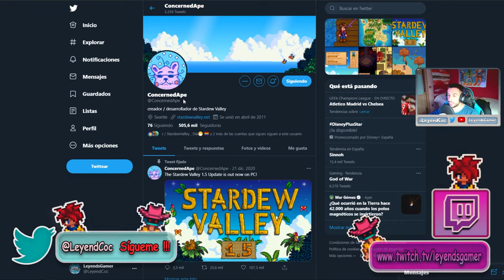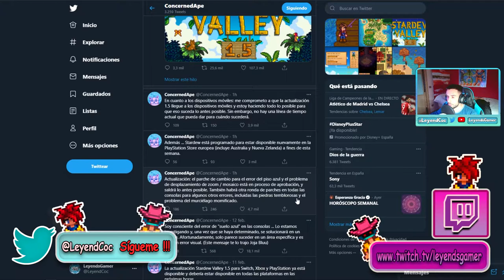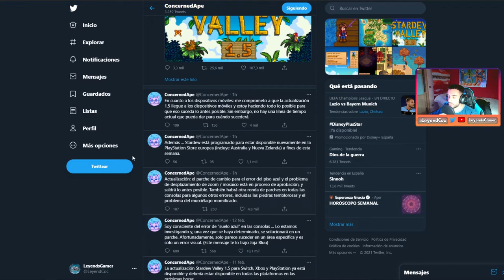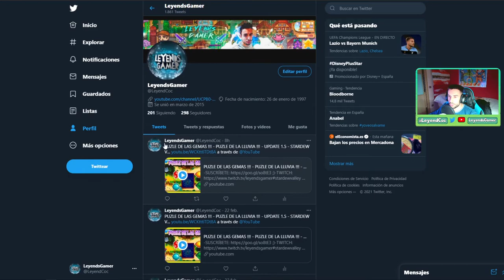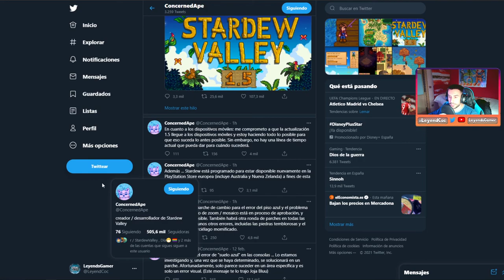ÚLTIMA HORA DE LA UPDATE 1.5 - EN CONSOLAS Y MÓVIL - BUG SUELO AZUL? - STARDEW VALLEY 1.5 - GAMEPLAY